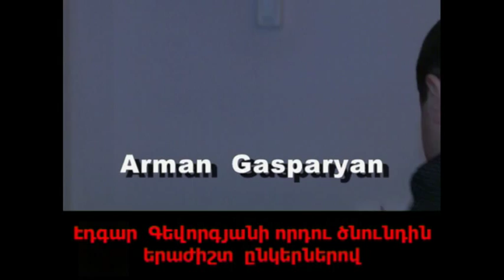День рождения сына Эдгара Геворгяна - С друзьями музыкантами ( Часть 7 )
Edgar Gevorgyan Singer - Official Youtube Channel

Created & Authorized Edgar Gevorgyan Singer